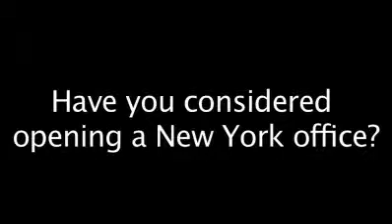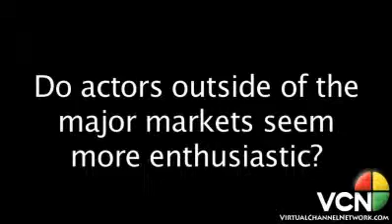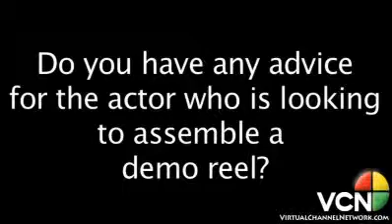INDUSTRY RSVP IN DEPTH: Jason Buyer (Part 4)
Jason Buyer knows a lot about casting. He was a Casting Coordinator at a major television network and a Casting Associate at one of LA's most prominent Casting Offices. He now runs a company dedicated to helping actors book the role, and uses his insider's perspective to demystify the entire process.